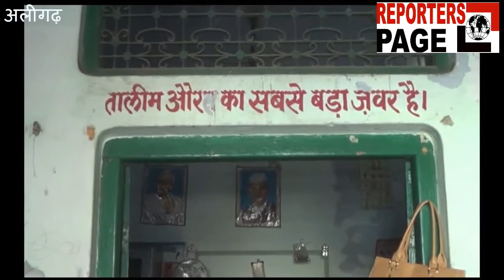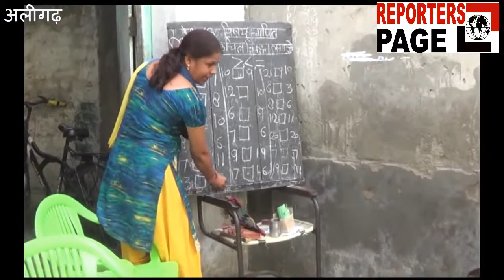REPORTERS PAGE : छत टूटने के बाद स्कूली बच्चे सड़क पर आ गये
अलीगढ़ सरकार शिक्षा को लेकर बेहद संवेदनशील है, शिक्षा में सुधार के लिए अरबों रुपये पानी की तरह बहाया जा रहा है। लेकिन अलीगढ़ में एक सरकारी स्कूल की छत टूटने के बाद स्कूली बच्चे सड़क पर आ गये। पिछले एक सप्ताह से स्कूली छात्र सड़क पर पढ़ने को मजबूर हैं, बेगपुर में विद्यालय नम्बर 60 किराए के भवन पर चलता है। मकान मालिक ने एक सप्ताह पहले विद्यालय के ऊपरी भाग को शिक्षा विभाग को बिना बताए तोड़वा दी। नीचे की इमारत जर्जर है जो कभी भी गिर सकती है। हल्की बारिश में ही छत टपकने लगती है। छत में सीलन लगी है, तो वहीं प्लाटर भी गिर रहा है। विद्यालय 60 साल पुराना है, और बेसिक शिक्षा विभाग यहां मात्र 40 रुपये का किराए देता है, इस विद्यालय में न तो बिजली है और न ही शौचालय । इन परिस्थितियों में शिक्षक छात्रों को पढ़ा रहे हैं।  बेगपुर की गली में घूसते ही एक शोर सुनाई पड़ता है, शोर से पता चल जाता है कि छात्र सड़क पर पढ़ रहे हैं। लेकिन इन छात्रों के स्कूल की बिल्डिग नसीब नहीं है। दोनों तरफ नाली और सड़क पर दरी बिछा कर पढ़ाई में लगे है। इस गली के बीच से साइकिल औक मोटरसाइकिल निकलती है। बच्चों को पढ़ाई में व्यवधान होता है,पिछले एक सप्ताह से यही चल रहा है। स्मार्ट क्लास की बात करने वाले विभाग की संज्ञान में पूरा मामला है, फिर भी बेसिक शिक्षा अधिकारी आंखे बंद कर बैठे हैं। स्कूल छात्र मानव ने बताया कि हमारे स्कूल की छत तोड़वा दी गई है,बिजली नहीं है,सड़क पर पढ़ रहे हैं, डीएम अंकल मेरा स्कूल दिलवा दो। स्कूल की प्रधानाचार्या हेमलता ने बताया कि स्कूल की छत को मकान मालिक ने 11 जुलाई को बिना बताए तुड़वा दी,उन्होंने बताया कि बच्चों को स्कूल में बैठने की कोई व्यवस्था नहीं बन पाई है,नीचे के कमरे की छत गिराऊ है, अंदर खतरा है, इसलिए बच्चे बाहर पढ़ने को मजबूर हैं। इन्होंने बताया नगर शिक्षा अधिकारी आ चुकी है, और स्कूल की बिल्डिंग के लिए प्रयास कर रही है। सहायक अध्यापिका गारिमा ने बताया कि यहां 110 बच्चे रजिस्ट्रर्ड है , डेली 90 के करीब छात्र उपस्थित रहते हैं। सड़क पर  पढ़ने के कारण कुछ बच्चे दूसरे स्कूल चले गये हैं। सहायक शिक्षिका ने बताया कि स्कूल की छत को मकान मालिक ने तुड़वा दिया, और नीचे बने एक कमरे की छत चिटक गई है, अभिभावक भी अपने बच्चों को लेकर गंभीर है। शिक्षा विभाग के अधिकारी पूरे मामले से अवगत हैं।  अदम गोंडवी के शब्दों में शिक्षा बिभाग पर उनकी कविता सटीक बैठता है कि तुम्हारी फाइलों में गांव का मौसम गुलाबी है, मगर, ये आंकड़े झूठे है, ये दावा किताबी है।